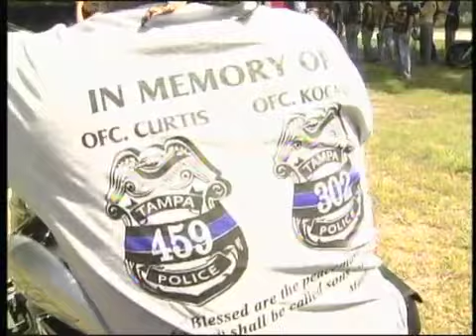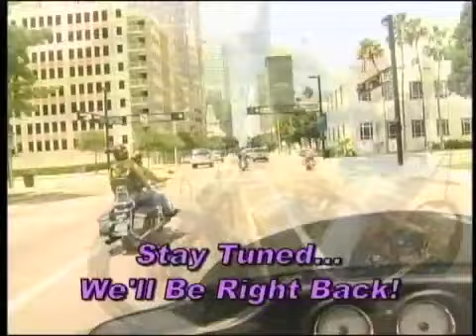Officers Jeffrey Kocab and David Curtis Memorial Run - Part 1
Born to Ride sponsors the Officers Jeffrey Kocab and David Curtis Memorial Run with the help of the LAMA Motorcycle Club to raise money for the slain officers.